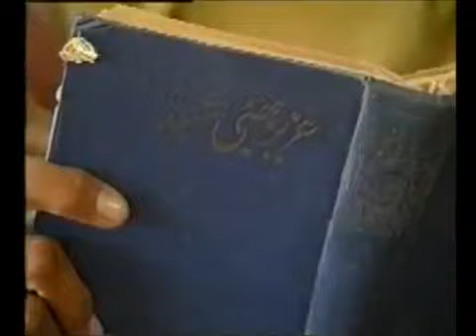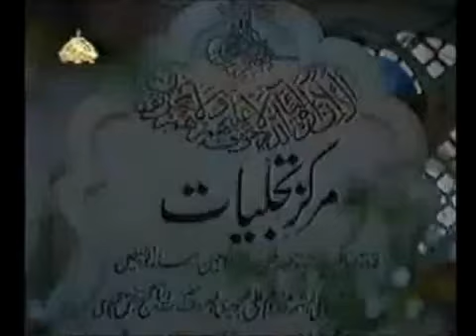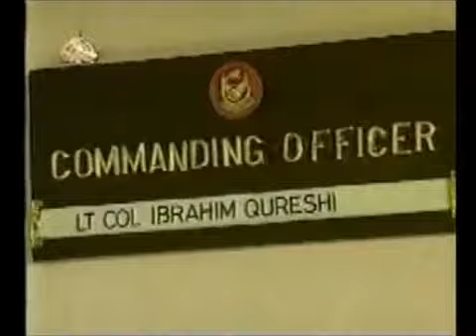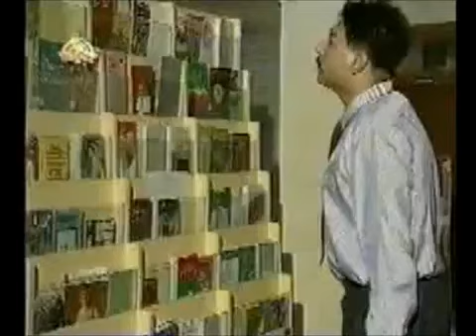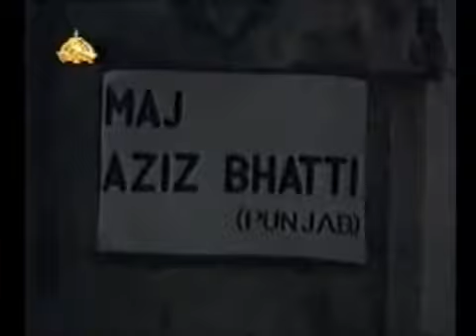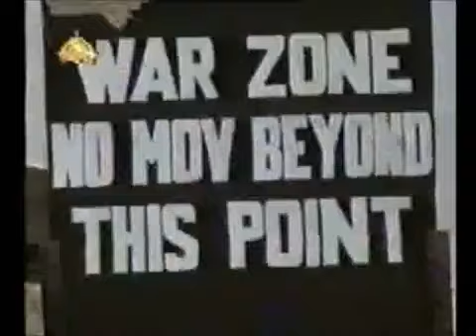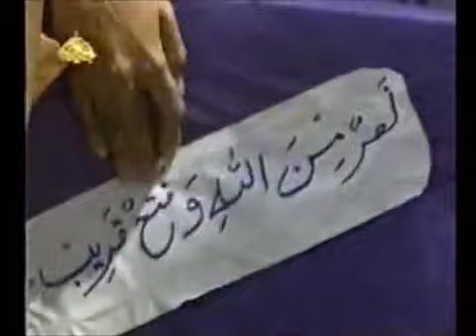Major Raja Aziz Bhatti Shaheed